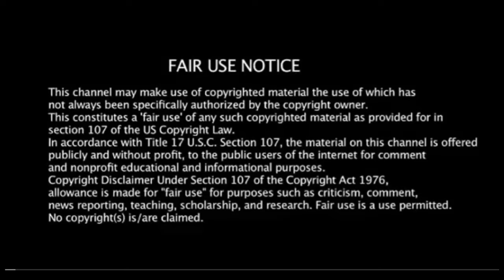DjSmasher - Luxury Lifestyle Riddim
Featuring
Intence - Likkle & Tight
Jahvillani - Future
Ajauni - New Born
Demarco - Loco
Gold Gad - Choppa Sex

This video is fair use under copyright law because it is noncommercial and transformative in nature, uses no more of the original than necessary, and has no negative effect on the market for the original work. No money is being made by this video.